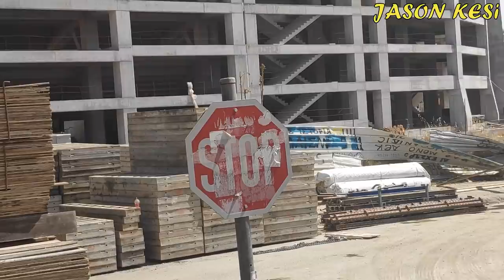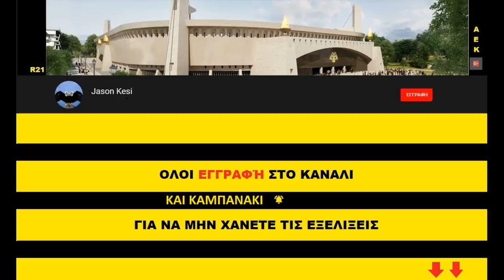Έργα για το γήπεδο της ΑΕΚ 11/05/2020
Καλησπερα και καλη εβδομαδα σε ολους τους ΑΕΚτζηδες! Συνεχίζονται τα εργα στην Ν.Φιλαδελφεια σε ολους τους ανοιχτούς τομείς!

Γηπεδο:
( 00:39 ) Nοτια οπου τα σιδερωματα απο αριστερα (ετσι οπως βλεπουμε το κτηριο) μεχρι και την ραμπα εισοδου-εξοδου της μικρης υπογειοποιησης εχουν σχεδον ολοκληρωθει! Στην ραμπα σιδερωνεται ο τοιχος δεξια και αριστερα (της ραμπας), ενω στην δεξια πλευρα της μεχρι και ανατολικα τον πυλωνα, εχει στρωθει χαλίκι και τσιμεντο καθαρισμου απο το Σαββατο και ξεκινάει σιγα σιγα το στρώσιμο των γεωυφασματων!

Υπογειοποιηση:
( 05:03 ) Ψηλα στην Πατ.Κων/νου τα γεωτρυπανα συνεχίζουν την δουλεια τους ανοίγοντας τις γνωστες τρυπες για τις κολώνες αντιστήριξης! Το απογευμα μαλιστα ισως εχουμε και την σκυροδετηση τους!
( 09:54 ) Λιγο πιο νοτια της οδου, το μηχανημα που ειχαμε δει την προηγουμενη εβδομαδα, το μεγαλο κόσκινο ουσιαστικα, σημερα παλι ειχε δουλεια, καθως καθάριζε το καθαρο ψιλο ψωμα απο τα μεγαλυτερα κομματια (μπαζα και πετρες)! Καθαριζει με λιγα λογια σταδιακα ο δρομος απο τα μπαζα και τα χωματα ωστε να προχωρήσουμε στο επομενο σταδιο των εργασιων!